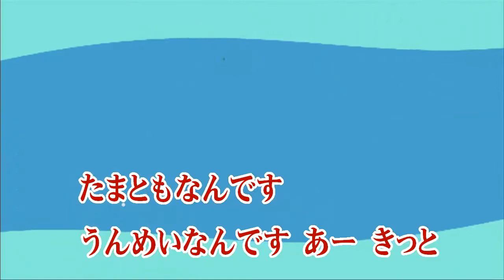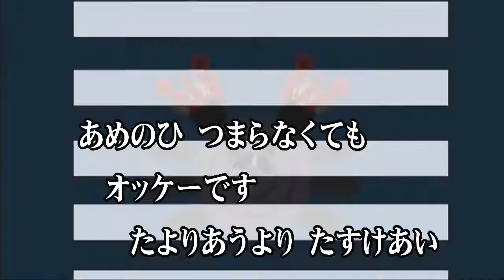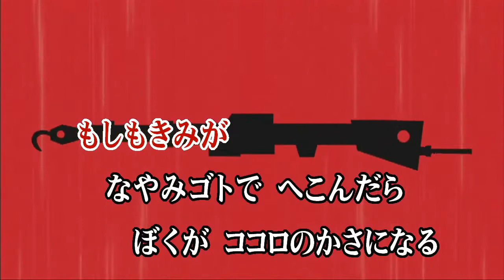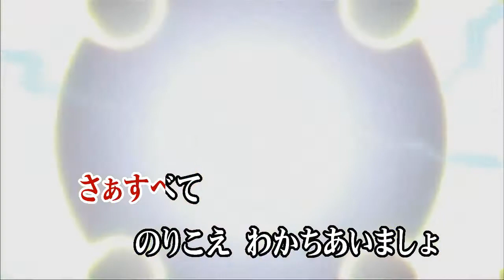Wii カラオケ U - (カバー) たまともフォーエバー / はいだしょうこ （原曲key） 歌ってみた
たまとも フォーエバー
はいだ しょうこ
テレビアニメ
たまごっち！ ED